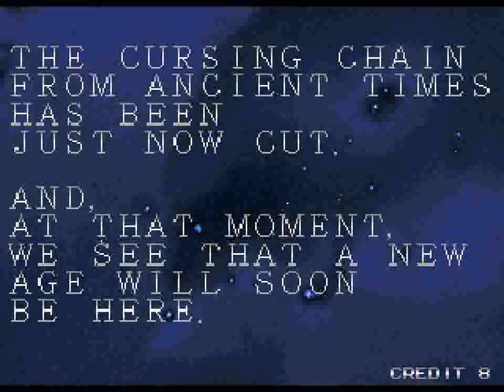Galactic Storm (ARC) - Full Run + Ending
This was the first MAME run recorded on Bizhawk 2.9.1. It was done on Ubuntu and then transplanted to Windows for encoding; couldn't get ffmpeg to work on Ubuntu.